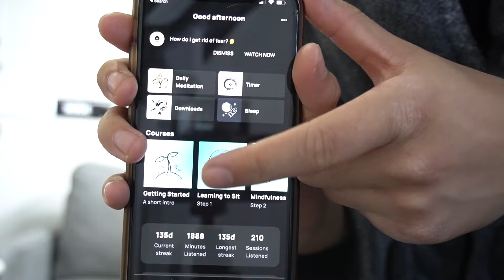MEDITATION ADVICE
Meditation is the best life skill. Sharpen your mind and be more concious about your actions. This practice will make you feel powerful.

redpill journey